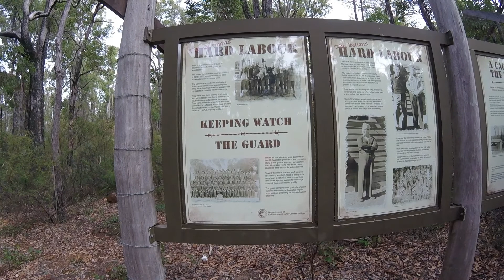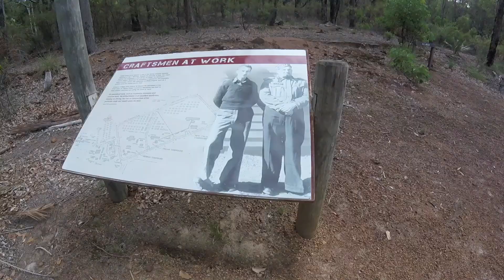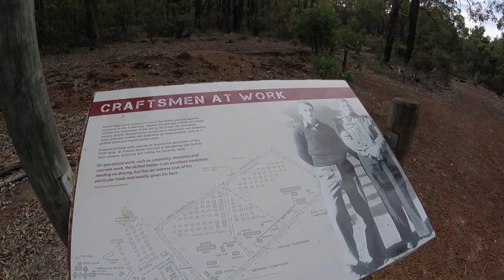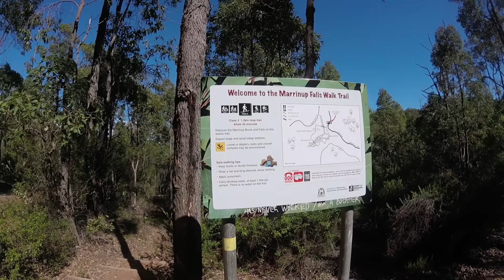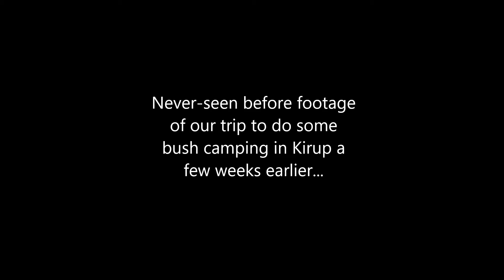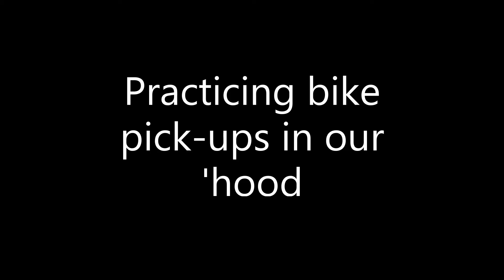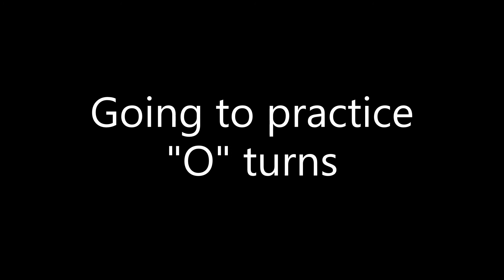On Their KTM's - Marinup Weekend & other footage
This video is of a weekend camping trip we did to Marinup (near Dwellingup WA) to join some of our family who were also camping there.  Also some footage we thought was lost, of our trip to Kirup a few weekends before, where we did some off the grid camping, and then also some footage of us practicing bike pick-ups and O-turns near our home.